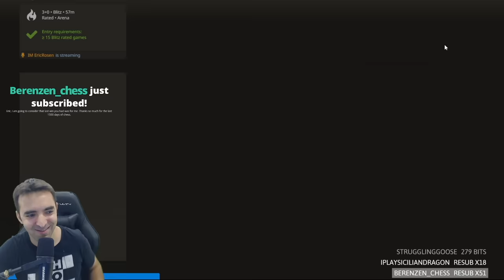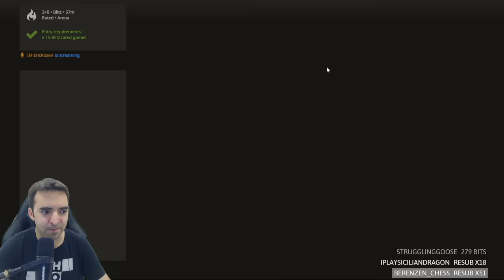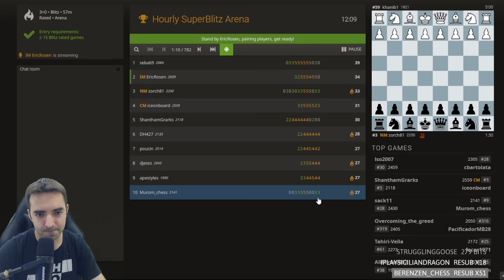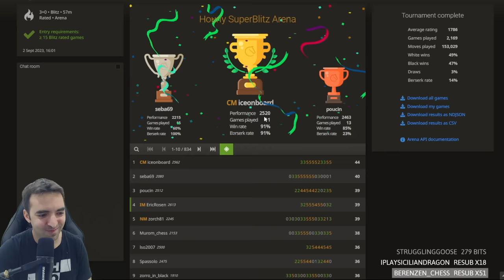Winning FAST with TRICKY and AGGRESSIVE Openings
In this video, I try to win the Hourly SuperBlitz Arena with tricky openings and aggressive gambits. Find every game timestamped below and let me know your favorite game in the comments!

00:00 Time for Aggressive Chess!
00:30 Attempted Smith Morra leads to GODLY Bishop.
04:05 Stafford Gambit Declined leads to INSANITY
08:09 Budapest Gambit leads to NAIL BITER
13:07 DOMINATING The Modern Defense
18:27 How to win Quickly from a Symmetrical Italian
19:47 JOBAVA LONDON WINS IN 8 MOVES
21:06 SCANDINAVIAN WINS IN 12 MOVES
23:47 ALL OUT ATTACK vs Pirc Defense
26:55 Black Mustang Opening leads to Reverse Grand Prix Attack
30:53 Tennison Gambit INTERCONTINENTAL BALLISTIC MISSILE TRAP
31:49 Attacking the Closed Sicilian
38:36 TRYING TO WIN THE TOURNAMENT — SMITH MORRA GAMBIT

💌SEND FANMAIL ►
Eric Rosen
4579 Laclede Ave. # 205